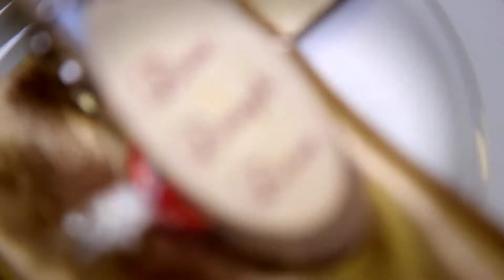Deryl & Amanda Wedding Trailer-13-01-2018